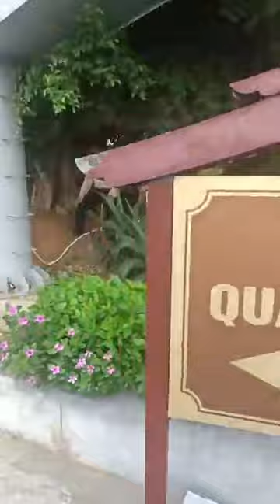Liệu rằng chùa Tam Chúc nằm tại tỉnh Hà Nam Việt Nam có phải ngôi chùa lớn nhất thế giới 2